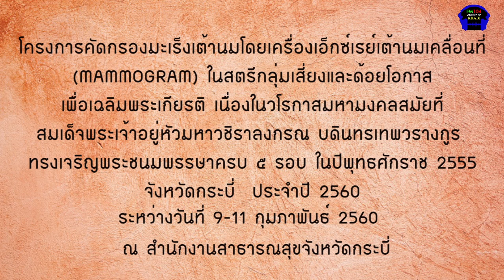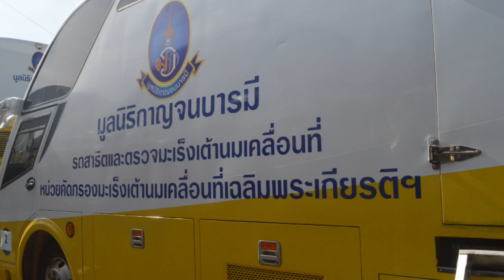โครงการตรวจคัดกรองมะเร็งเต้านมระยะเริ่มแรกเชิงรุกในกลุ่มเสี่ยง ประจำปี2560 จ.กระบี่